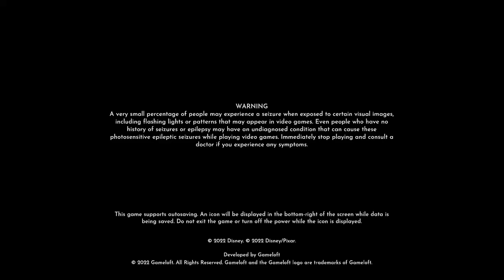Love Is an Open Door, But I'm Locking It